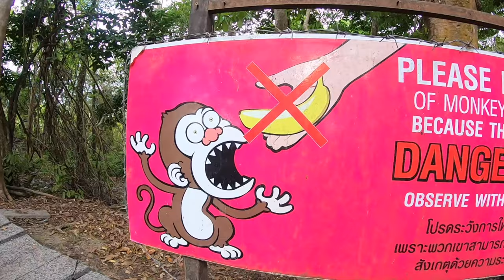Playing and getting attacked by Monkeys and Puppies in Phuket!